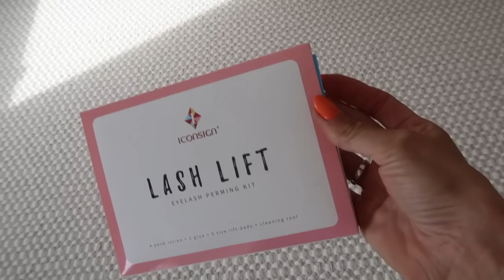GRWM - from ZERO to HERO haha | OlesjasWelt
Hey Leute, hier ist alles verlinkt*:

Bademantel
Shampoo
Silbershampoo
Spülung
Nägelfarbe
Rasierer
Haarturban
Lounge Anzug von WRSTBHVR
Laminierset

MAKEUP:
Primer
Foundation
Concealer
Puder
GLOW Puder
Bronzer und Blush
Lidschatten
Mascara
Lipliner
Lippenstift
Settingspray

OUTFIT
Oberteil und Hose - The Frankie Shop
Tasche - Bottega Veneta
Schuhe - ARKET
Kette - DIOR
Parfüm - Shiseido

Podcast "Jogginghose und Kleid"

Ich danke euch sehr fürs Einschalten,
ganz liebe Grüße
eure Olesja